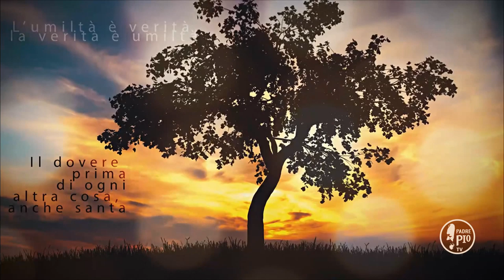Coraggio, coraggio, i figli non sono chiodi!